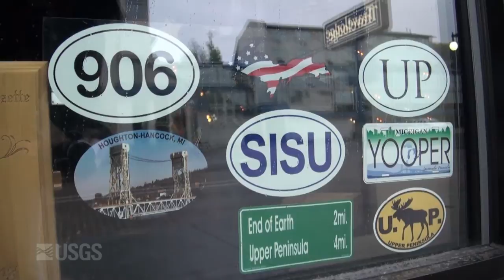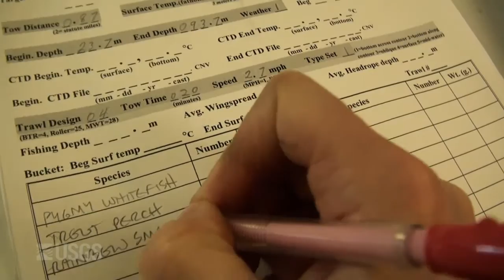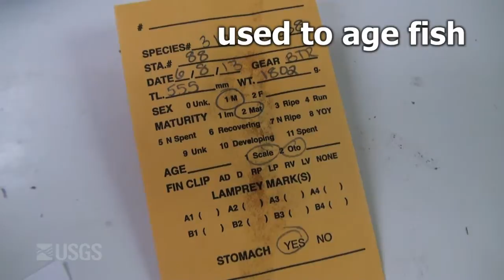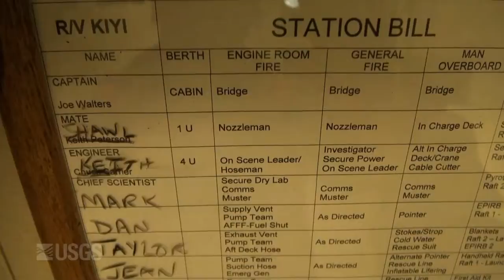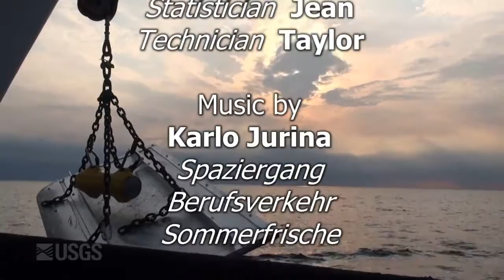Eight Days on Lake Superior aboard the Research Vessel Kiyi